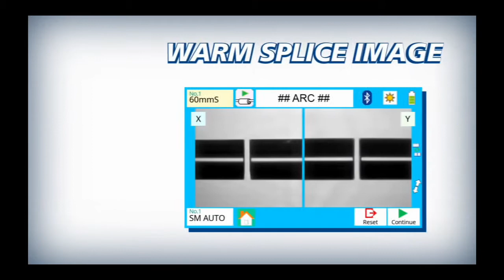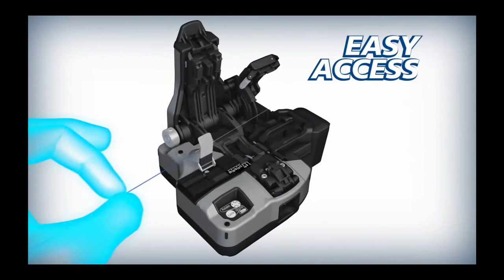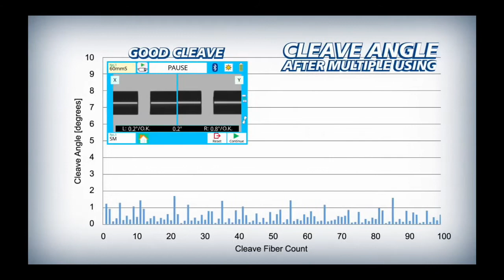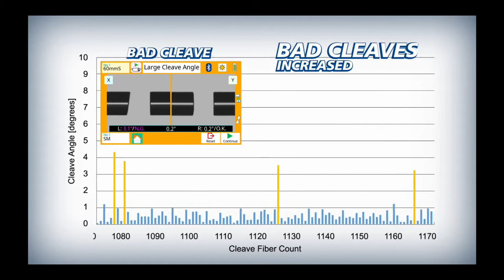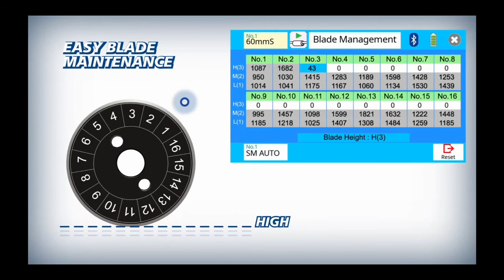Fujikura Soudeuse de fibre optique unitaire 41S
La Fujikura 41S est une soudeuse à gorges en Vé active. En utilisant la technologie Bluetooth, la 41S se connecte sans fil à la cliveuse de fibre CT50 et offre une gamme de fonctionnalités innovantes qui améliorent globalement le temps d'installation, le coût et l'efficacité pour les utilisateurs.
Le 41S a également la capacité unique d'estimer la perte d'épissure avec une plus grande précision, en utilisant une nouvelle fonction d'estimation de perte basée sur le coeur de la fibre.